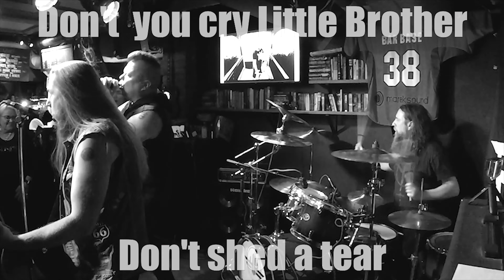Fearout - The End of the World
The End of the World single taken from the upcoming EP Resistenza which is set to be released via Inverse Records on May 5th 2023.

Fearout:
Justus Latvala – Vocals, Guitars
Arg Kinnunen – Guitars, Backing Vocals
Topi Lajunen – Drums, Backing Vocals
Minttu Minkkinen – Bass, Backing Vocals